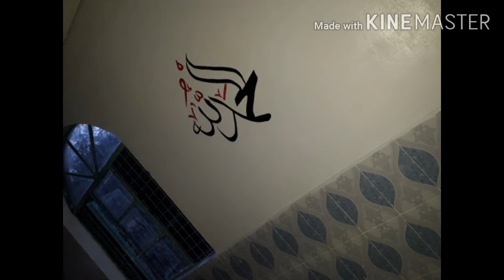mosque interior designing | amazing wallpaper painting DIY